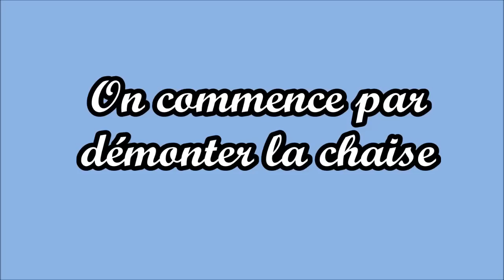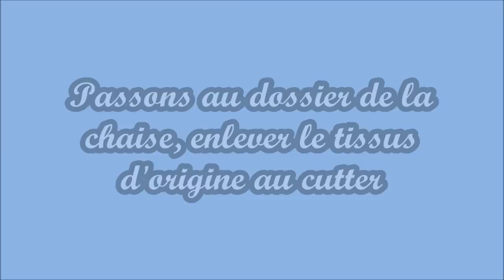DIY comment relooker des chaises niveau facile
Hello mes chats !!

Je vous propose un vidéo dans laquelle je vous montre comment retapisser des chaises abimées. Évidemment je ne suis pas une professionnelle et les finitions ne sont pas parfaites.
Mais ne jeter plus vos chaises, essayer de leur donner une seconde vie en les restaurant simplement.

Gros bisous

ஐ ..•.¸¸•´¯`•.¸¸ஐஐ ..•.¸¸•´¯`•.¸¸ஐஐ ..•.¸¸•´¯`•.¸¸ஐஐ ..•.¸¸•´¯`•.¸¸ஐஐ ..•.¸¸•´¯`•.¸¸ஐ
❤Merci de me soutenir en vous abonnant à ma chaîne !

♡Je monte mes vidéos avec windows movie maker
♡Je filme avec un Nikon d5100
♡Site dans lequel j'utilise la musique et